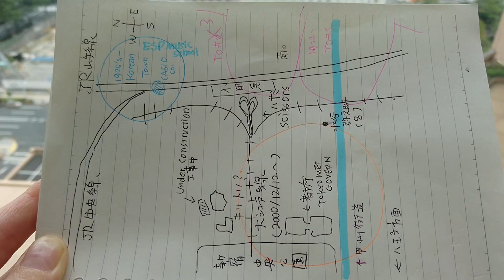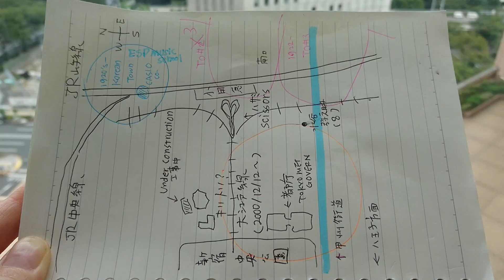【TO#2 Gemini's Head】2017/9/24 Sun.14:07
Old Gemini ＝ 新宿御苑(-1922?) vs. New Gemini(1922?-)